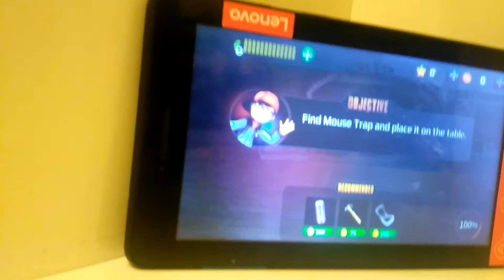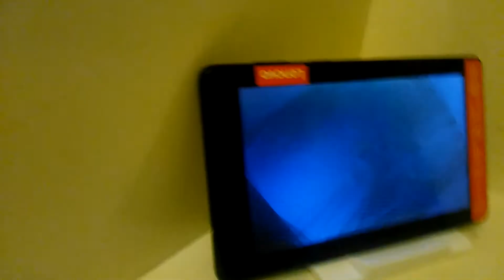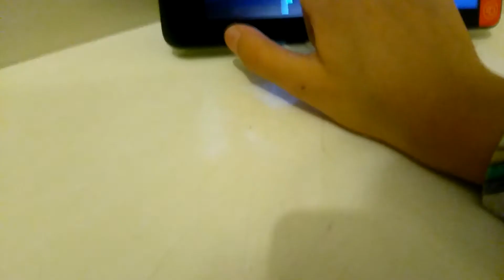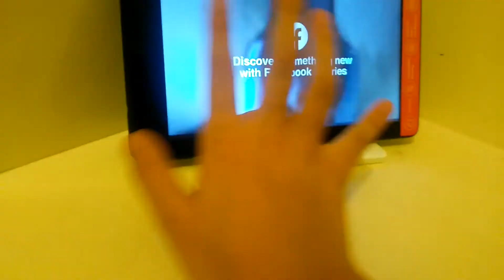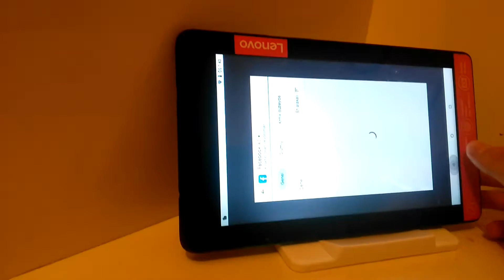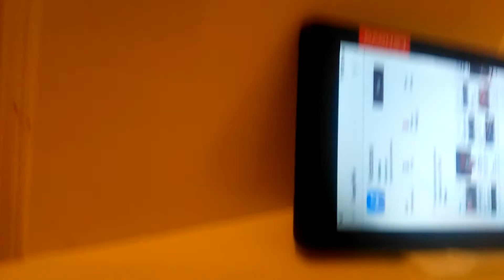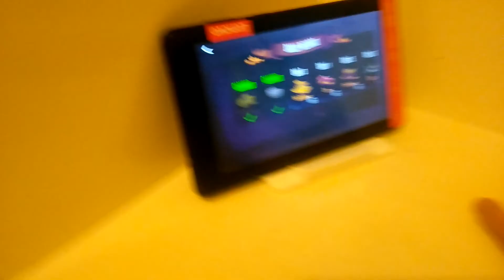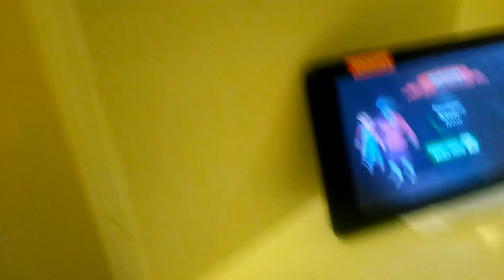Karamuk Tuana oyun oynuyor